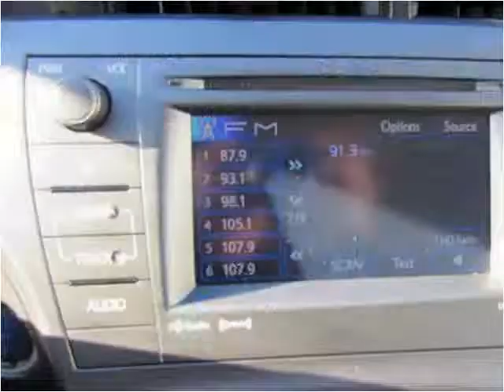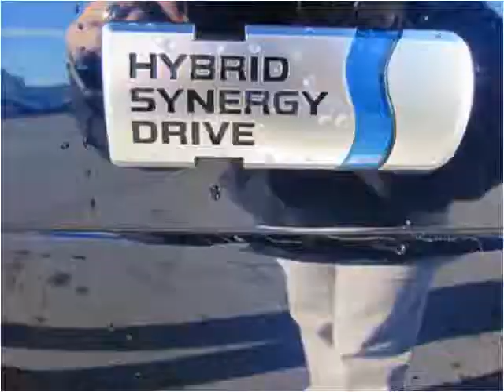2014 Toyota Prius Used Cars Coos Bay OR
This 2014 Toyota Prius is available from Coos Bay Toyota.